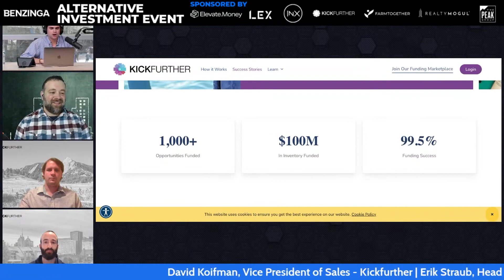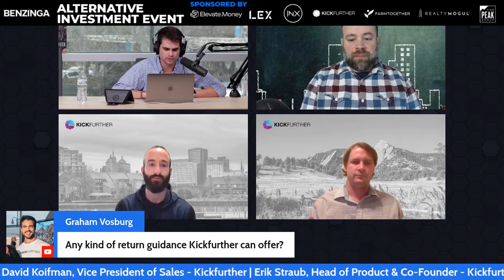Kickfurther x Benzinga: Generate profit through Kickfurther's unique inventory funding Platform.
David Koifman, Kickfurther's VP of Sales and Erik Straub, Kickfurter's Head of Product and Co-founder join Benzinga live for the Alternative Investment Event.

Learn more about how Kickfurther brings together users who want to diversify their assets with product companies who need inventory. Kickfurther's platform provides opportunities to earn a profit through a unique inventory consignment model.